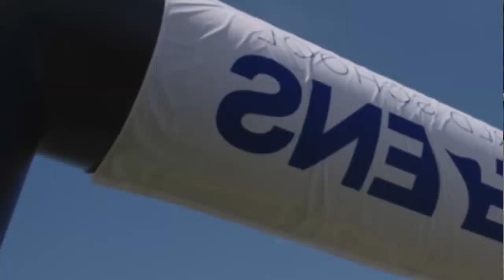World Schools 7's 2022 Live Stream | World School Sevens 2022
World World Schools 7's 2022 Live Stream | World School Sevens 2022SchoWorld Schools 7's 2022 Live Stream | World School Sevens 2022ols 7World Schools 7's 2022 Live Stream | World School Sevens 2022's 2022 Live Stream | World School Sevens 2022